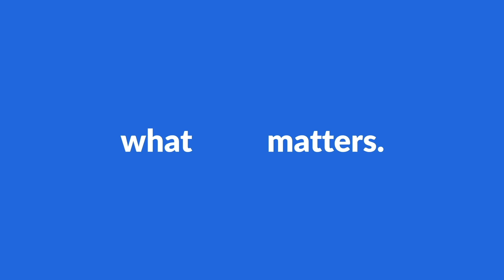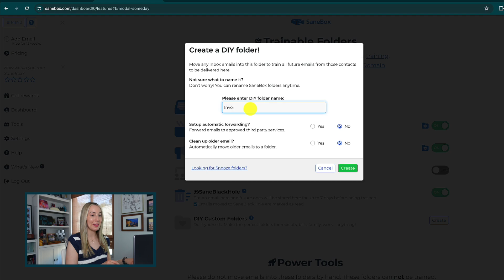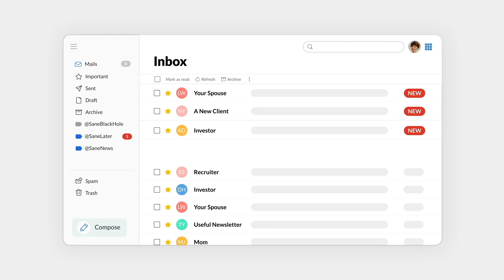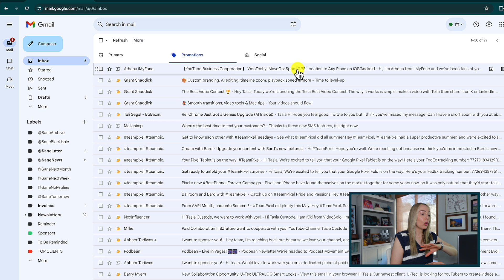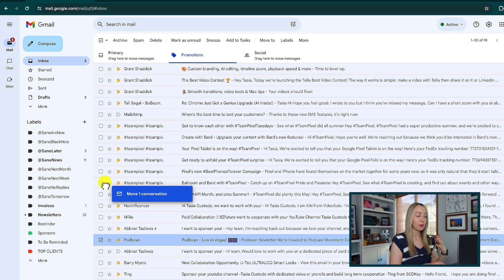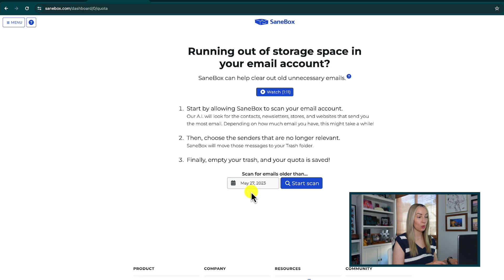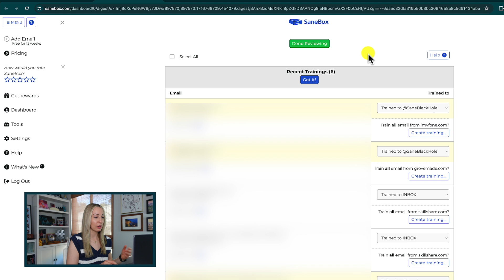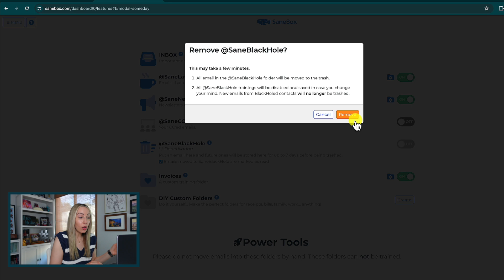How I Clean Up My Gmail Inbox with SaneBox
Here’s how I clean up my Gmail inbox with SaneBox!

In this video, I’m not only showing you how to clean up your inbox with SaneBox, but I’m walking you through the best SaneBox features. SaneBox is the ultimate productivity tool to help you get control of your inbox and save you time. Learn how SaneLater actually keeps me sane and my inbox clutter-free. Plus, I’ll walk you through how my newsletters are automatically sorted with SaneNews, how I tackle no replies, and how I deep clean my Gmail inbox in a flash! Inbox zero, here we come!

⏰ TIMECODES:
00:00 - Intro
00:17 - What is SaneBox?
02:11 - SaneLater
03:35 - SaneBlackHole
04:26 - SaneNews
05:13 - SaneNoReplies
05:59 - Email Deep Clean
07:09 - Daily Digest